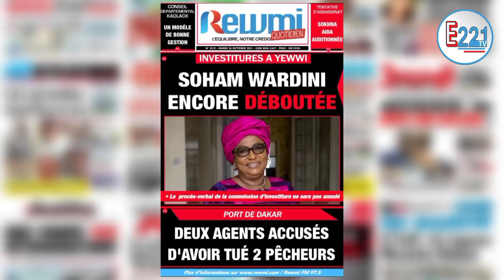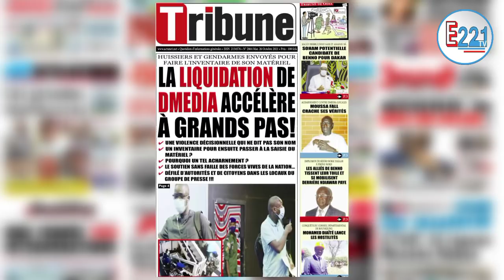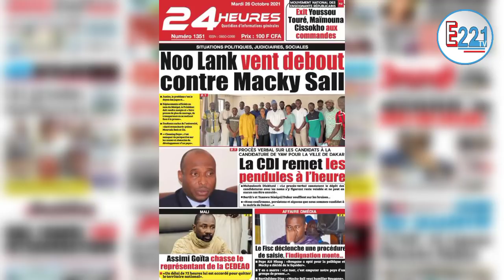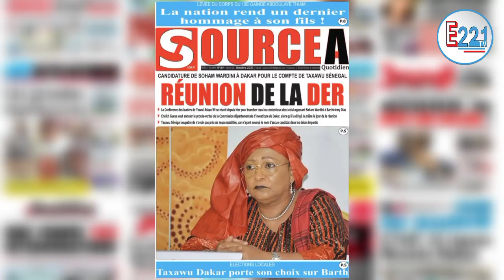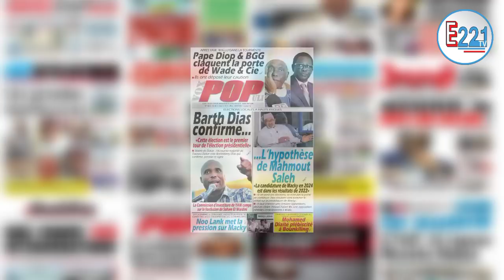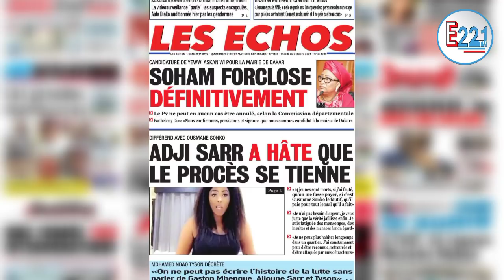Revue de Presse Mardi 26 Octobre 2021